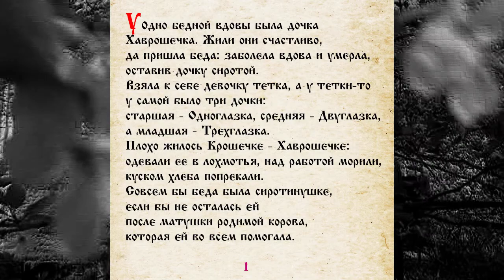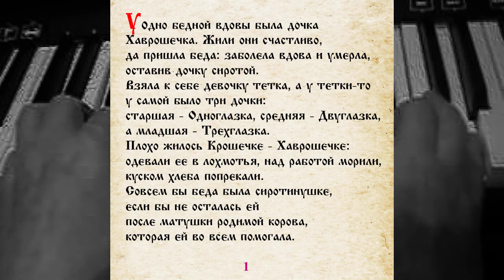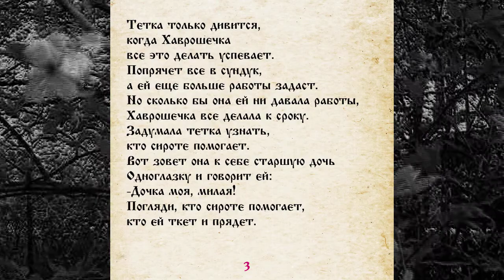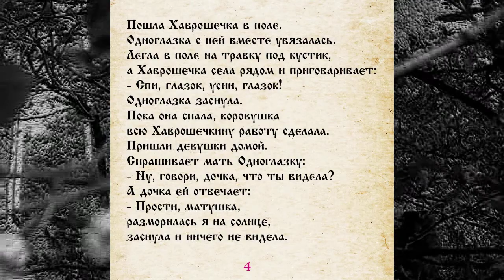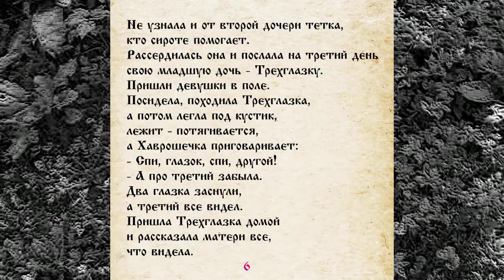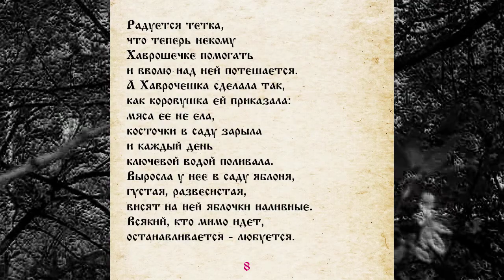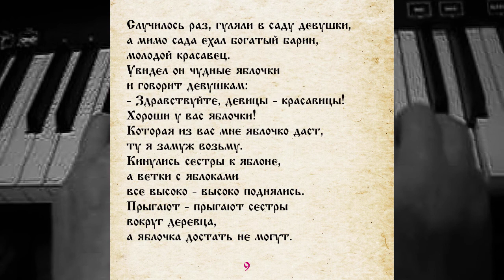СКАЗКА 008 КРОШЕЧКА ХАВРОШЕЧКА